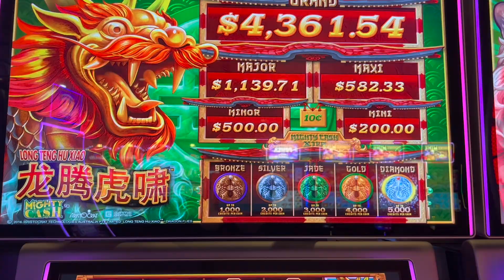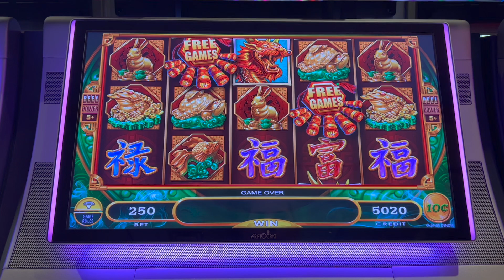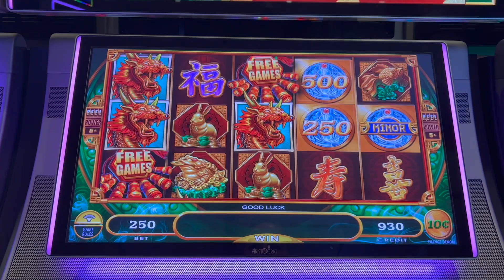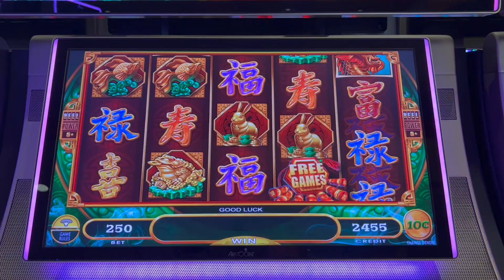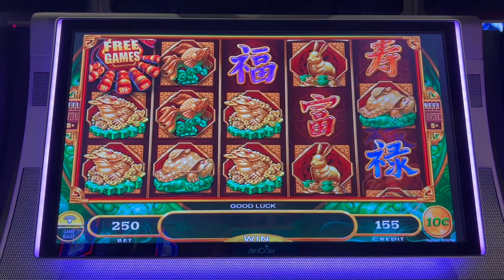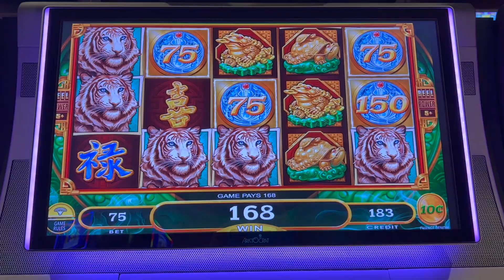HIGH LIMIT MIGHTY CASH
Let's get that bonus!!